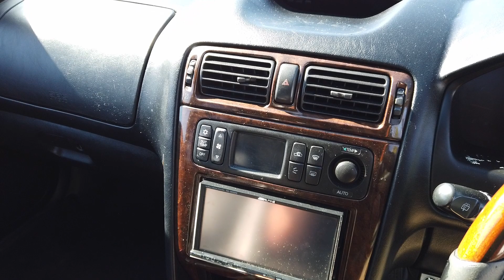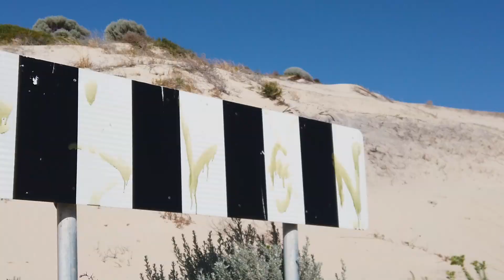MITSUBISHI VR4 Legnum. My First Time In a JDM CULT CLASSIC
Welcome back to  the channel where I was lucky enough to ride along in my good mates Mitsubishi VR4 Legnum. For a 22 year old near stock car it was a load of fun!!

Instragram: @daemonfry91